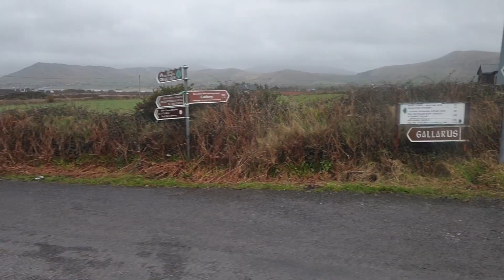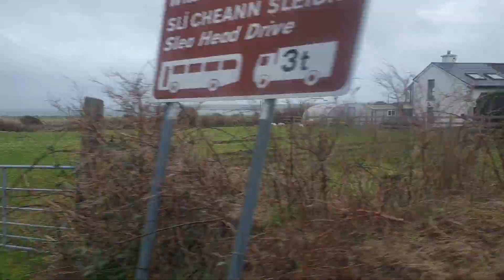Roads views Ireland(1)